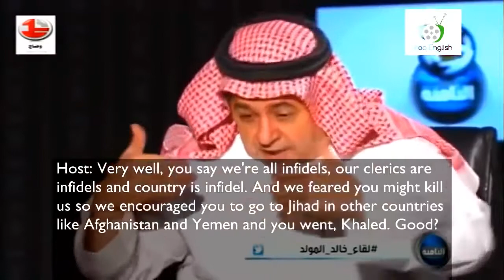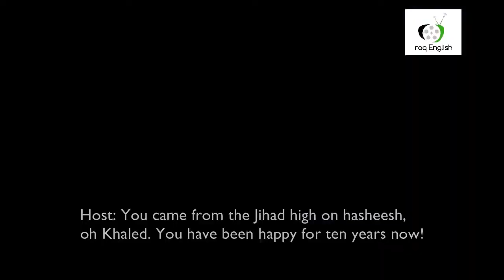Muslim Homie Forgets His Taqiyya Lying For Al-lah